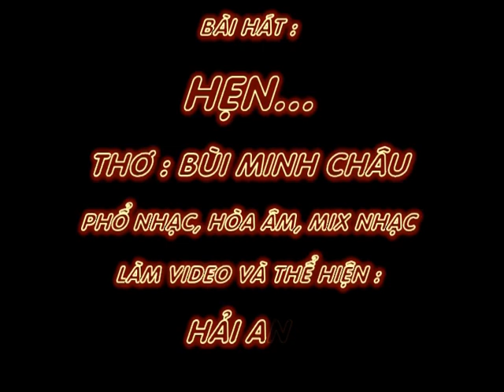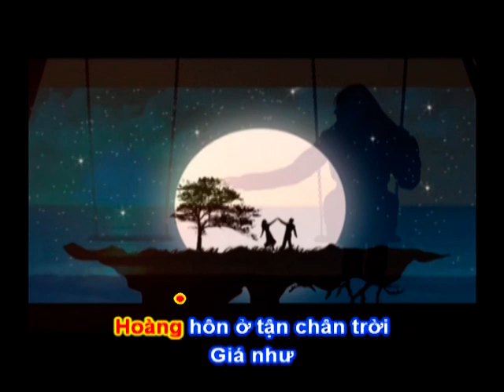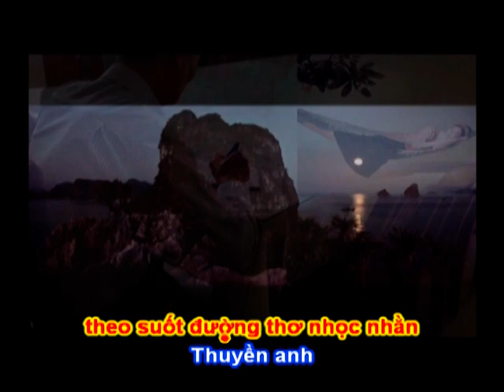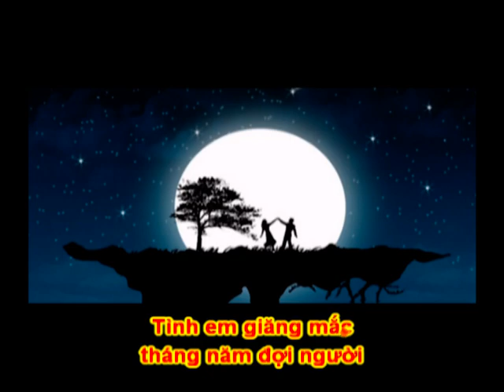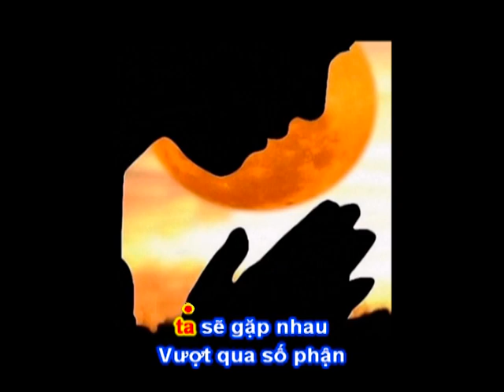HẸN -Thơ : Bùi Minh Châu - Phổ Nhạc, Nhạc Sỹ : Hải Anh Karaoke 1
HẸN (Bài Số 9)

(Bài Hát cổ vũ tặng các Nhà Thơ có thơ Dự In Tuyển Tập DẤU TÌNH KHÔNG PHAI của CLB THƠ NHẠC VIỆT)

Thơ : Bùi Minh Châu
Tặng tác giả thơ  bài hát mới:

(Để cố vũ tặng các nhà thơ tham dự in Tuyển Tập : DẤU TÌNH KHÔNG PHAI của CLB THƠ NHẠC VIỆT, Nhạc Sỹ Hải Anh cùng các nhạc sỹ khác của CLB sẽ lựa chọn phổ nhạc những bài thơ hay nhất, giầu chất nhạc nhất mà các Bạn Thơ Gửi Dự In Thơ Trong TUYỂN TẬP… ạ)

Em là cảm hứng thơ anh
Em là làn gió mát lành lời ru
Em là cánh võng đung đưa
Cho anh theo suốt đường thơ nhọc nhằn
Thuyền anh neo đậu trăng rằm
Tình em giăng mắc tháng năm đợi người
Hoàng hôn ở tận chân trời
Giá như có chuyện luân hồi kiếp sau
Hẹn người ta sẽ gặp nhau
Vượt qua số phận bắc cầu nhân duyên.